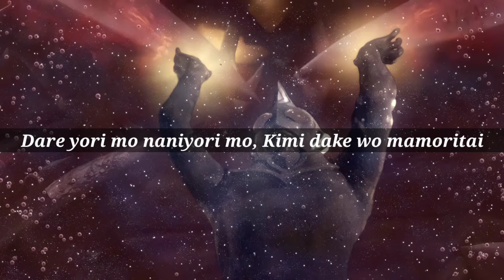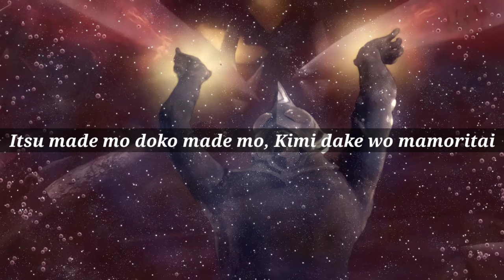Kimi Dake Wo Mamoritai - Saga Version/Acoustic Version (Ultraman Dyna song) Lyrics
Lyrics:

Aozora ga aru kagiri, Kaze wa toki wo hakobu yo
Yuuki ga aru kagiri, Yume wa kanarazaru kanao yo

Namida ga afureru mama, Hey! Hey! Hashiridase!
Akai chiheisen no kanata, Ashita ga aru no sa

Dare yori mo naniyori mo, Kimi dake wo mamoritai
Itsu made mo doko made mo, Kimi dake wo mamoritai

Wow Wow Wow sakebou, Sekai wa owaranai